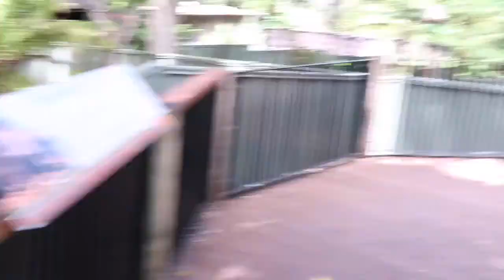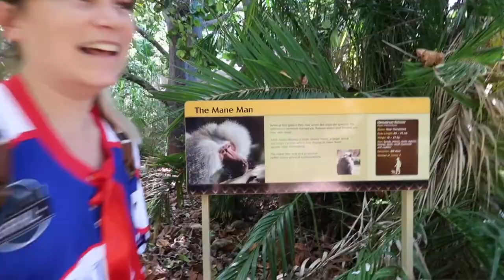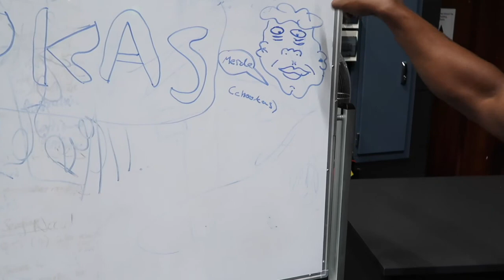perth zoo with perth youtubers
Welcome to the Weekly Wednesday! A vlog series where I make videos each week sharing my day to day stuff, fun stuff I want to remember and travel. This week I went to the Perth YouTubers meet up at Perth Zoo and then I went to the park with the puppy.

I make YouTube videos about movies and television If you'd like more information about the YouTube book club, my Facebook page is